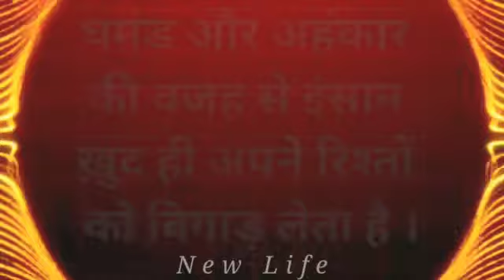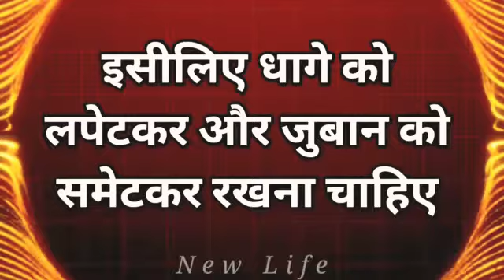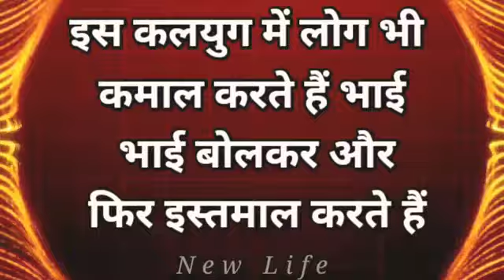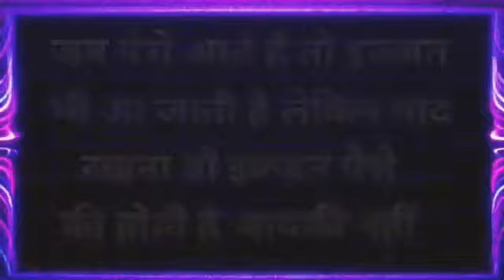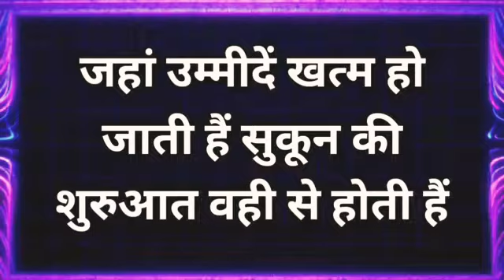Don't contact friends & relatives